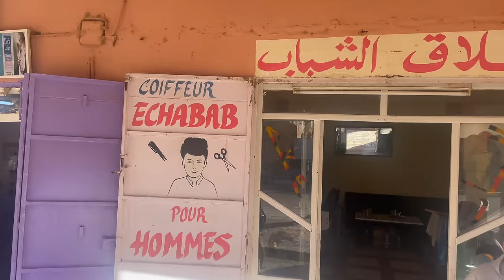Overlanding to West Sahara / Nationalpark Khenifiss Marokko